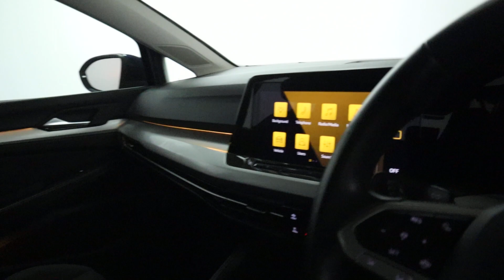VOLKSWAGEN GOLF LIFE TSI GD21 TXW WALK AROUND